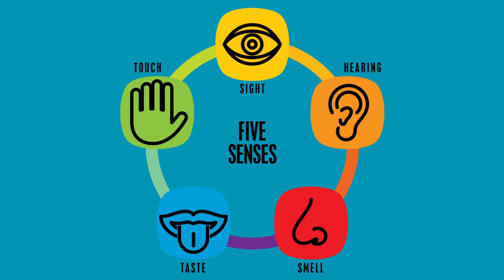Mr Dodger's Neighborweb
Meet Dred Dodger . 😁